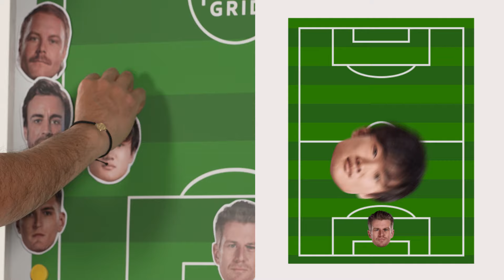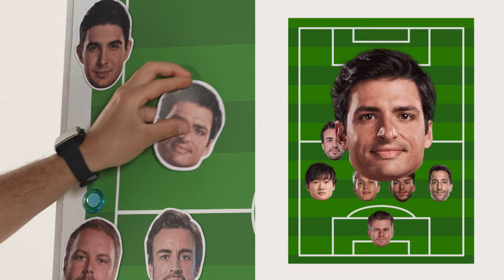Would Messi Be Afraid of Sergio Perez's Fantasy Team? ⚽️🏎️ | Mobil 1 The Grid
Sergio Perez selects his ultimate F1 dream team for the football pitch, featuring some surprising picks and tactical insights.